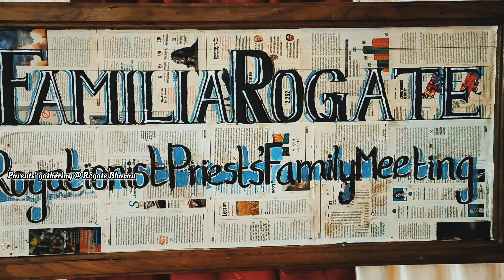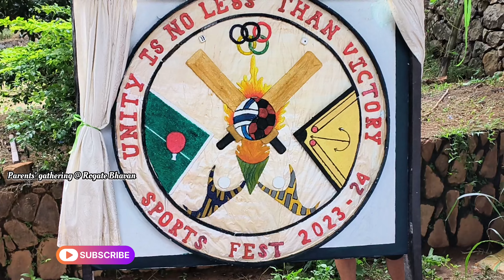ഇനിയും വേണമെന്ന് തോന്നിപ്പിക്കുന്ന അടിപൊളി ദിവസം.. 🥰🥰